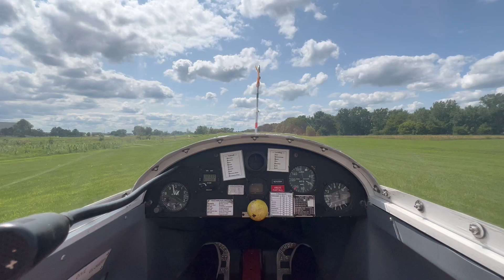Cockpit view of grass strip glider landing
Grass strip landing of a dual passenger, Schweizer SGS 2-33A in Hampshire, Illinois.